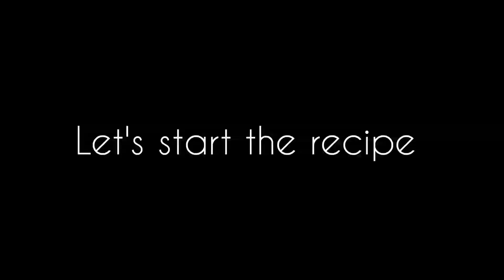Kunafa Recipe| Cream Cheese Kunafa | Famous Arabian Dessert | Milk Powder, Cheese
Famous Arabian Dessert Kunafa Dessert Recipe uploaded.